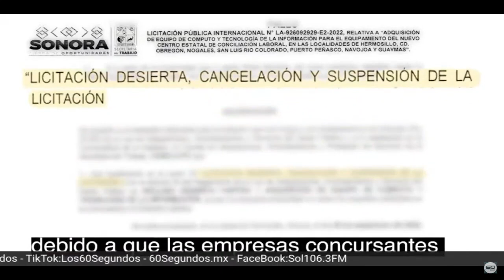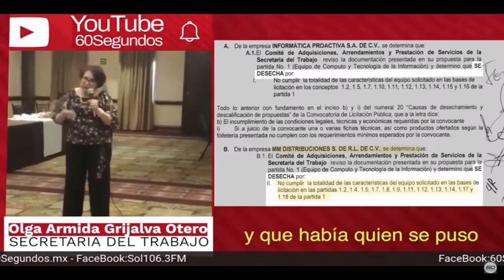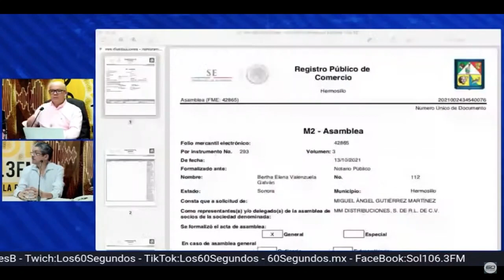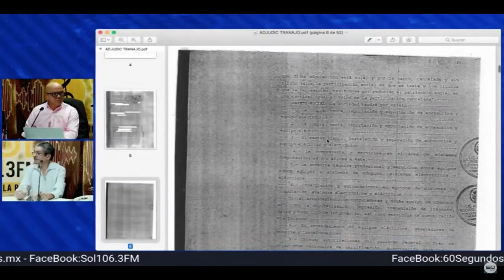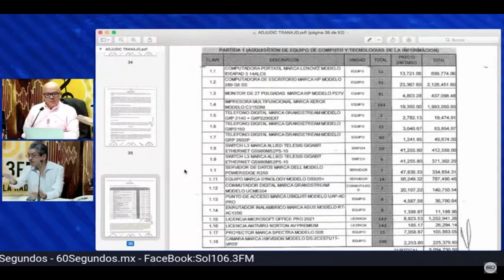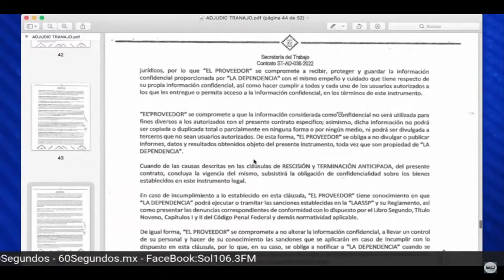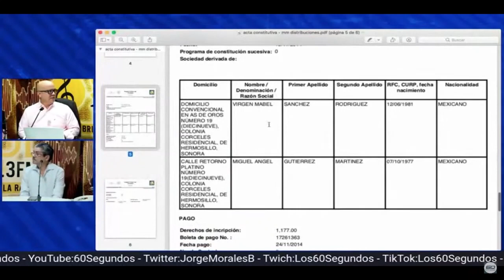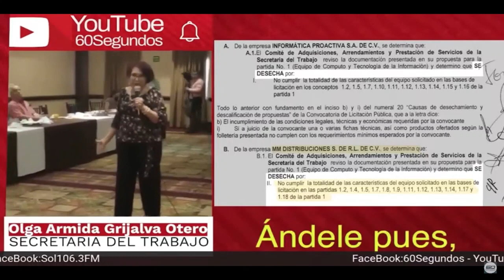OLGA ARMIDA ¿COBRA DOBLE SUELDO?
OLGA ARMIDA ¿COBRA DOBLE SUELDO? Además de las anomalías encontradas en la Adjudicación directa para la compra de computadoras en la Secretaría del Trabajo, con precios inflados, Olga Armida Grijalva cobra doble, pues recibe sueldo como "Maestro de tiempo completo" en la Unison y en el Gobierno del Estado, lo cual es materialmente imposible, revela Aldo Castro.